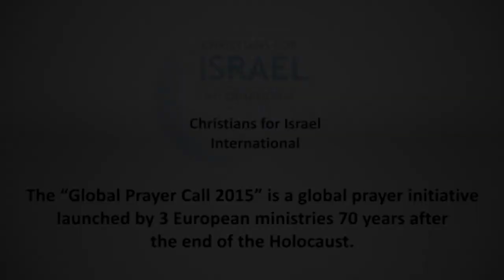Pray for God‘s mercy over our nation: ...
... 3 criteria for judgement – may our nation move away from them!

GPC Prayer Items Week 10